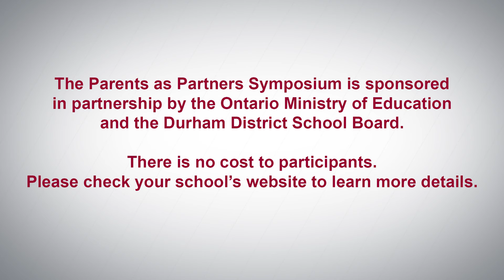Parents as Partners Symposium - STEM To STEAM 2017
STEM to STEAM, Igniting Innovations to Success!
On April 8th the DDSB welcomes you to our annual Parents as Partners Symposium at Brooklin HS, where we will celebrate the exciting world of Science, Technology, Engineering, and Mathematics, with an infusion of the Arts.  New this year, parents and their children K-12 are invited to engage in exciting STEM-based learning, which includes workshops on Coding, Lego Robotics, and Arts-Infused hands-on activities.  This upcoming event is free to all DDSB K-12 students, parents, and guardians.

The event will feature keynote speaker Derek Philips, one of Google Canada’s Directors of Engineering.